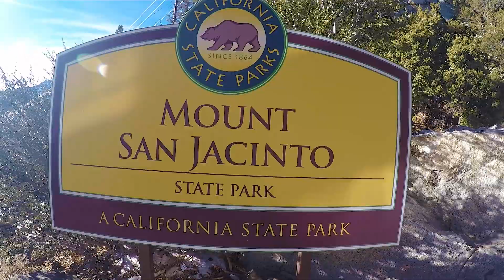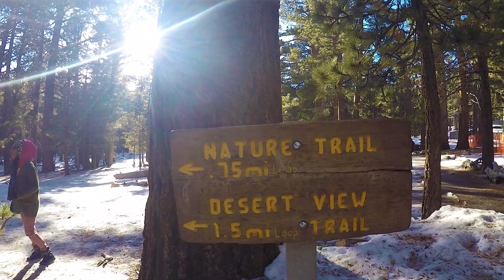Palm Springs Aerial Tramway World's largest rotating aerial tramway|Mount SanJacinto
Palm Springs Aerial Tramway - The world's biggest rotating tram is at 8,516 feet. Two restaurants, observation decks, natural history museums, two documentary theaters, gift shop, hiking trail.
പാമ് സ്പ്രിങ്ങ്സ് ഏരിയൽ ട്രാംവേ - ലോകത്തിലെ ഏറ്റവും വലിയ Rotating ട്രാം  8,516 അടി ഉയരത്തിലെത്തിയാൽ രണ്ട് ഭക്ഷണശാലകൾ, നിരീക്ഷണ ഡെക്ക്കുകൾ, നാച്വറൽ ഹിസ്റ്ററി മ്യൂസിയം, രണ്ട് ഡോക്യുമെന്ററി തീയറ്ററുകൾ, ഗിഫ്റ്റ് ഷോപ്പ്,ഹൈക്കിംഗ് ട്രെയിൽ..

Mystery Spot Santa Cruz CA 2019| Mysterious Place that Defy Laws of Physics| Malayalam Travel Vlog

Top 10 Free Things to do in Las Vegas 2019| Free Shows in Las Vegas 2019| Las Vegas Travel Tips 2019

Dolphin Days Full Show 2019, The Complete Blue Horizons show 2019, SeaWorld San Diego, Dolphin Facts

Sea world Sea Lions Live comedy show complete 2019 | Sea Lion-Otter show | San Diego Sea world |

LA Auto Show 2018 at Los Angeles Convention Center.Nov30 to Dec 9